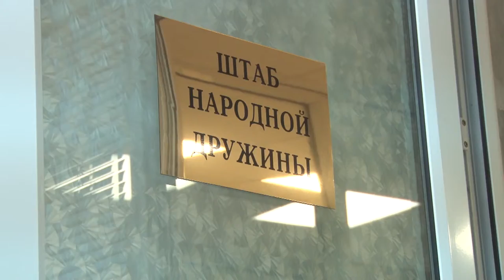Народная дружина Анапы признана одной из лучших в крае